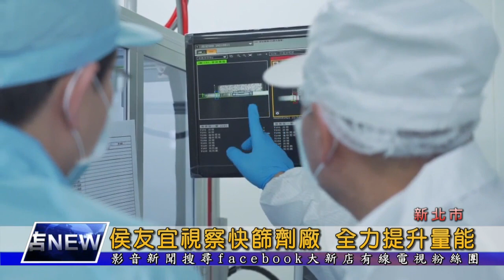侯友宜視察快篩劑廠 全力提升量能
新北市長侯友宜日前特別前往快篩試劑製造廠視察，了解產線整備情形，他指出居格人數不斷攀升，因此居格轉型勢在必行，相對的快篩試劑的需求就會大增，將會協助業者提升產能，強化防疫動能。